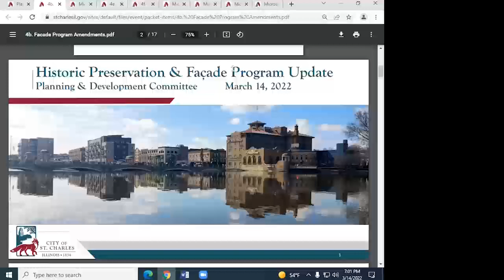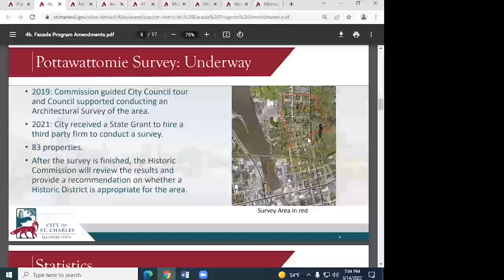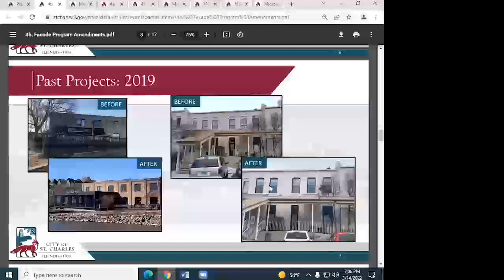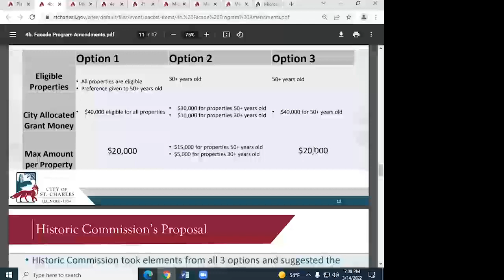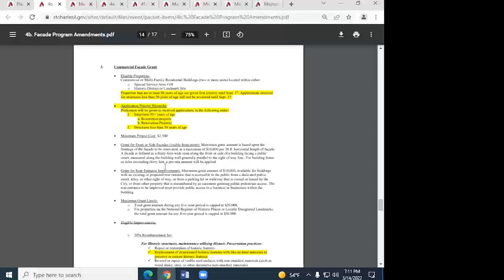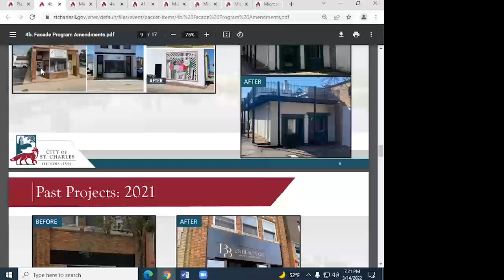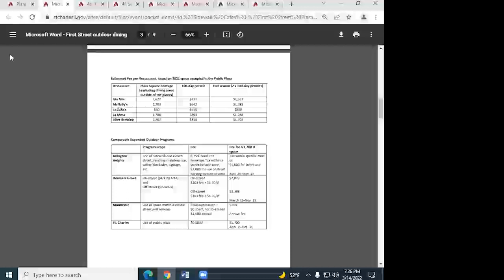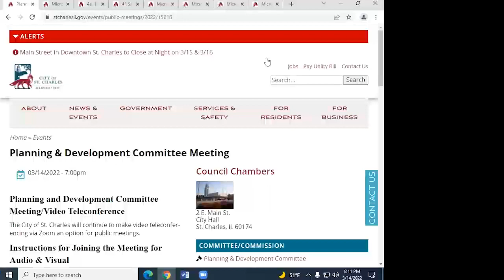March 14 2022, Planning & Development Meeting